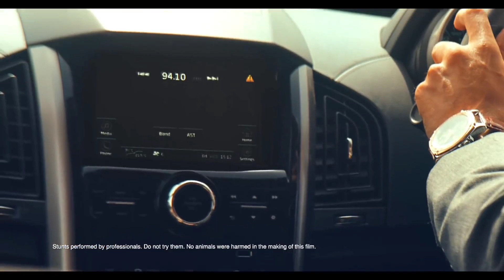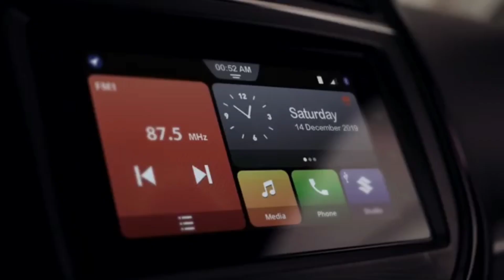Upcoming Top 7 Petrol SUV in 2021 ! ₹6.15 Lakh | Launch Date, Price & Features | Auto Power